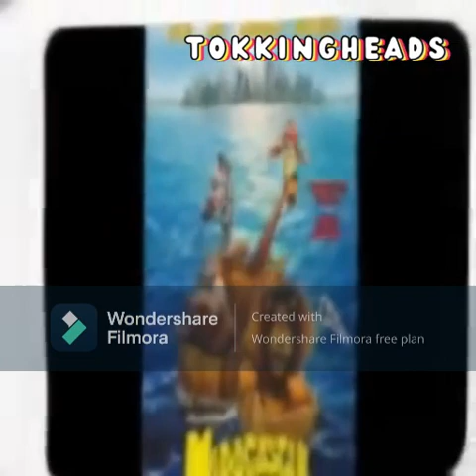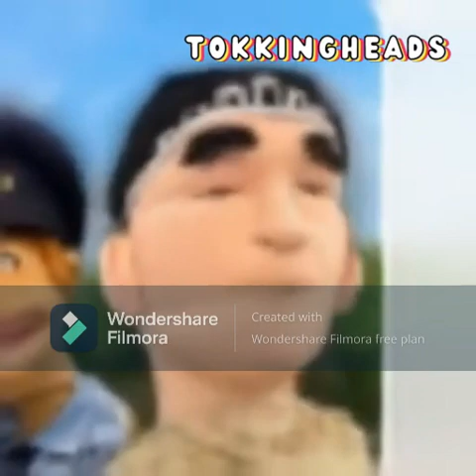all preview 2 deepake and logos dont give me any copystikes youtube or i be mad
if you copyright stirke me i take no prsionsers